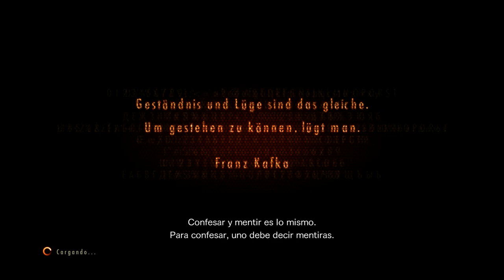Resident Evil Revelations 2 (Gameplay en Español, Ps4 en Ps5) Capitulo 8